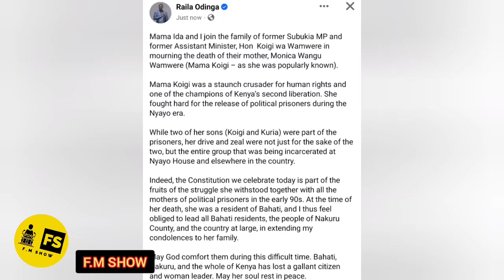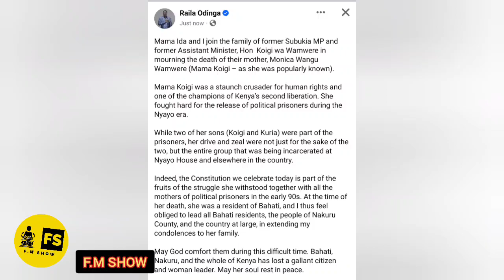KOIGI WAMWERE ATHIRE KU? Raila Odinga Join Famous Kikuyu Politician Koigi Wamwere Family In Mourning